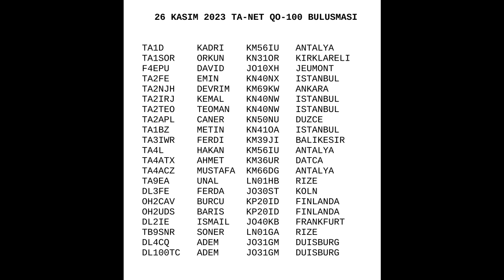TA NET QO 100 26 KASIM 2023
Her hafta Pazar günü 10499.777 MHz frekansında QO-100 uydusu üzerinde yaptığımız buluşmaya bu hafta iştirak eden arkadailarımızın listesi aşağıdaki gibidir. Bu buluşmanın amacı QO-100 uydusunda çalışabilen istasyonların genel istasyon techizat kontrollerinin sağlanması, hazırlık seviyelerinin yüksek tutulması, uydu üzerinde yeni LOCATOR’ların aktif olmasını sağlayarak dünya amatörleri ile iletişim kurmak, dostlarımızla sohbet etmek, istasyon planlamaları ve projeleri hakkında bilgi edinmek, uydu çalışmaları ile ilgili yenilikleri konuşmak, yeni çalışmalarında arkadaşlarımızın deneyimlerini dinlemek ve SWL olarak katılım sağlayan arkadaşları da uyduda aktif hale getirebilmek için haftalık rütin bir buluşmadır. Katılım sağlayan tüm arkadaşlara destekleri için teşekkür ederiz, onümüzdeki hafta buluşmak üzere.